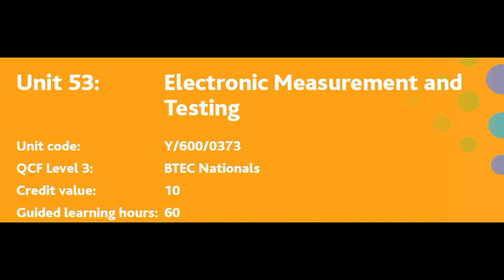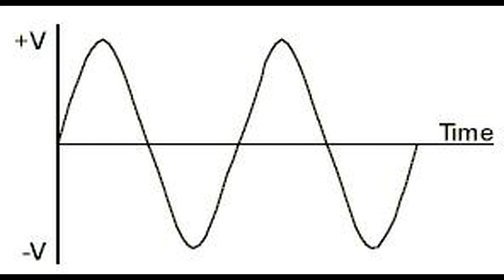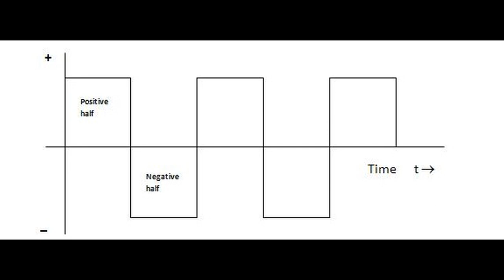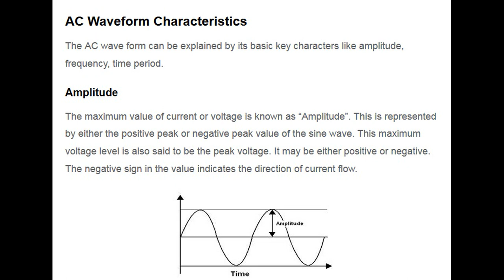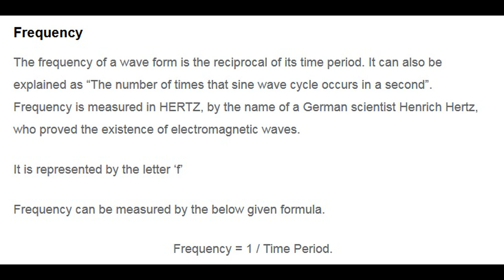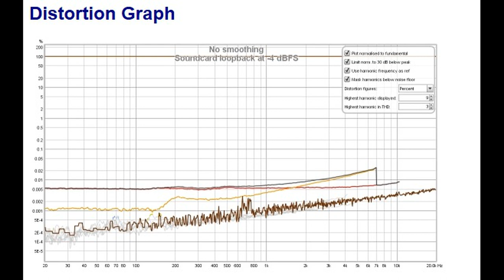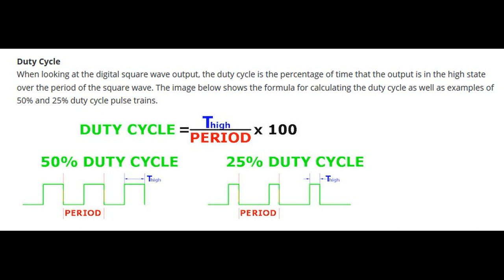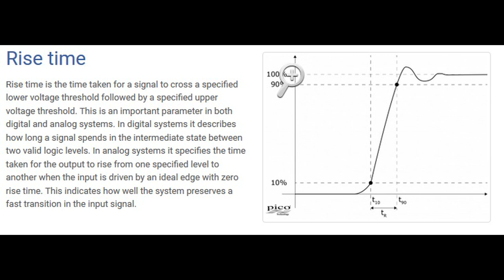Unit 53 Electronic Measurement and Testing شرح المحاضره الأولى لماده